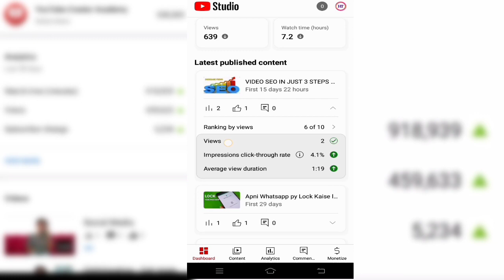Yt Studio New Update Channel Functions Change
yt studio new update,yt studio
new update on yt studio
youtube new update 2022
yt studio new updates
yt studio app new update
new yt studio update
yt studio content new update
yt studio new update thumbnail
yt studio new updates 2022
yt studio new updates 2023
yt studio new update 2022 thumbnail
yt studio kaise use kare
yt studio app monetization new updates